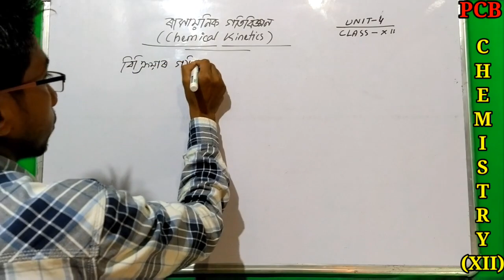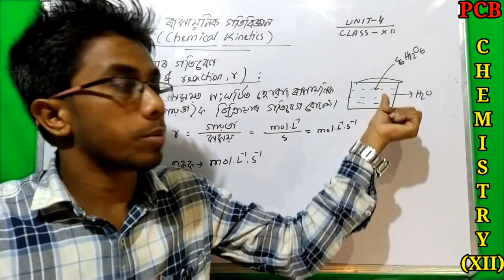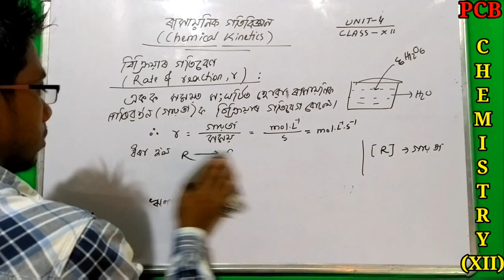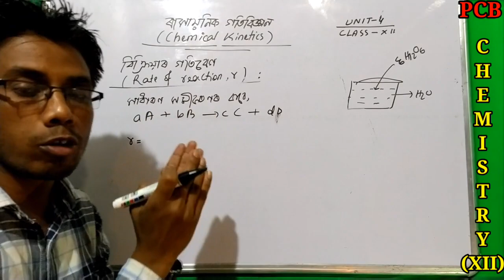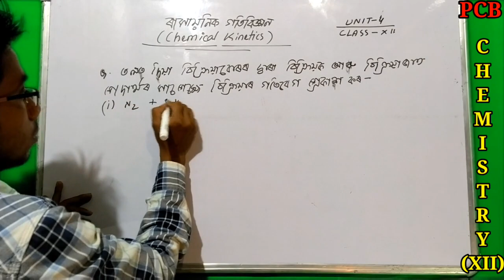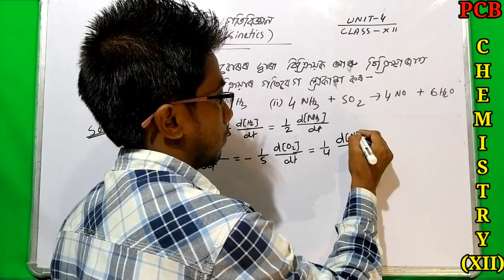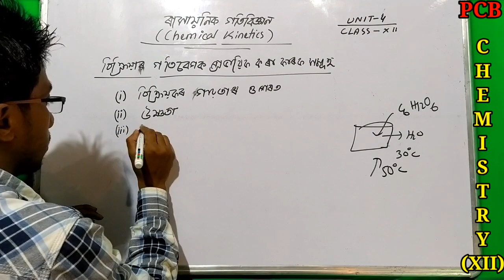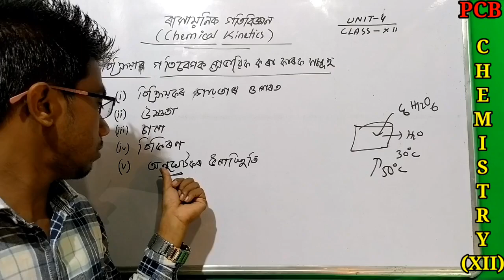CHEMICAL KINETICS | CLASS 12 CHEMISTRY IN ASSAMESE | PART 1 | NCERT/AHSEC | PCB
In this video I discuss about the definition of Chemical Kinetics, Rate of Reaction, Order of a rate of reaction, Factors affecting rate of reaction and related numericals of rate of reaction.